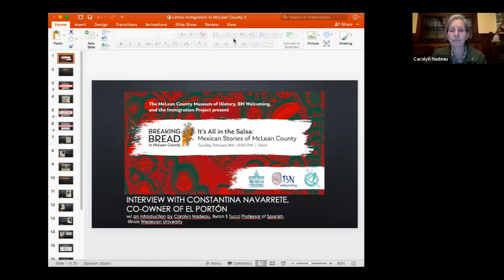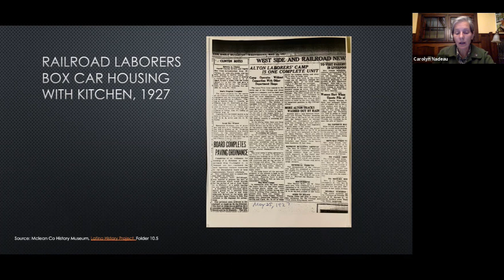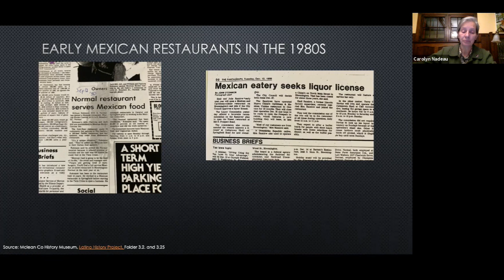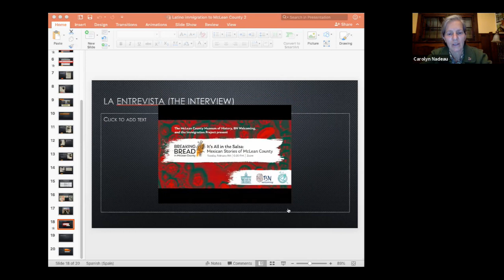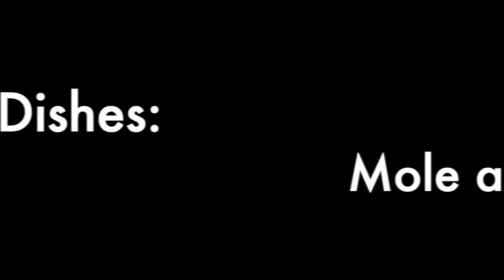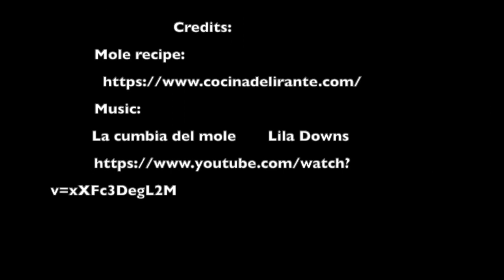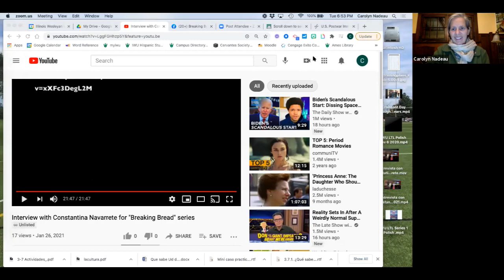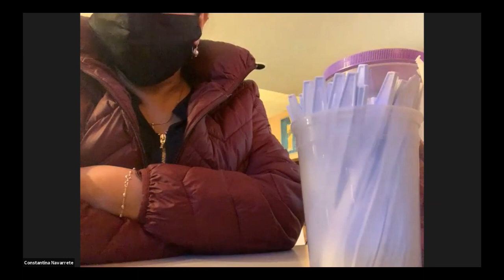It's All in the Salsa: Mexican Stories of McLean County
Join Carolyn Nadeau, Byron S. Tucci Professor of Hispanic Studies at Illinois Wesleyan University, and Constantina Navarrete, owner of Taqueria El Porton in Bloomington, as they explore the Mexican American experience in McLean County. Constantina's daughter Yesenia joins in the Q&A in the end, translating and also offering her perspective of growing up and working in Bloomington-Normal.

About the Breaking Bread in McLean County series: The Museum, in partnership with BN Welcoming (a coalition of the Immigration Project, Not In Our Town/Not In Our Schools, and West Bloomington Revitalization Project together creating a supportive environment for immigrants to McLean County), and Design Streak at Illinois State University, will present a 10-part program series exploring stories of migration, immigration, adaptation, assimilation, appropriation, preservation, contribution, and sustentation in McLean County. Breaking Bread in McLean County will highlight the shared and disparate experiences of local migrant communities from the Kickapoo to the Congolese, emphasizing shared elements including food, family, tradition, trauma, and exchange; seeking to disrupt the historical chronology in order to promote a deeper understanding of the ways McLean County has traditionally treated its migrant communities.

3:31 -- MCMH Latino History Project
5:30 -- Latino history in McLean County
9:00 -- Railroad workers
13:00 -- Bracero program
15:00 -- American postwar immigration policy
18:15 -- Mexican food in McLean County
25:30 -- Recorded conversation with Constantina Navarrete about her life, coming to Illinois, business, and raising children in central Illinois, and more.
48:00 -- Live conversation and Q&A with Constantina and her daughter Yesenia, from their restaurant El Porton.